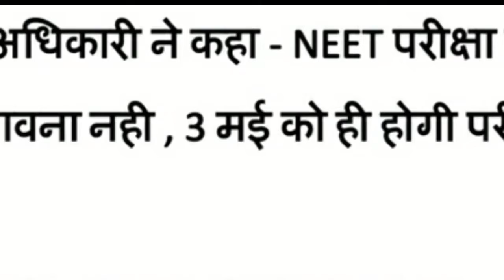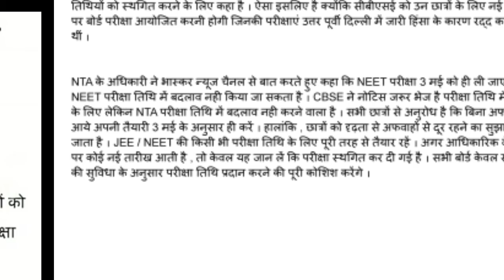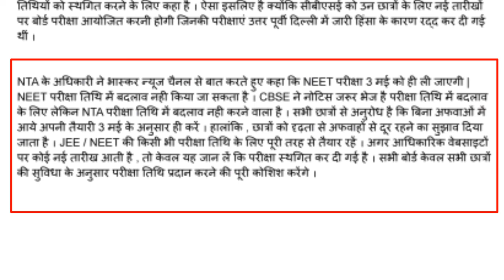* NTA के अधिकारी का बयान । 3 मई को होगी परीक्षा *